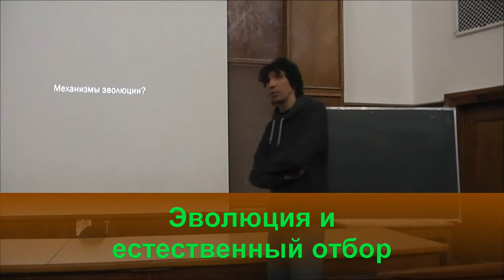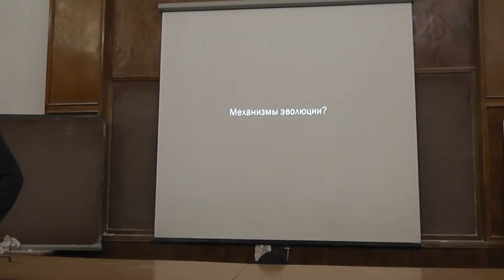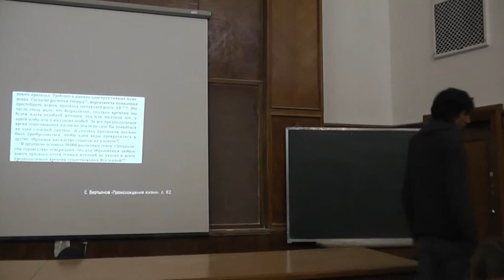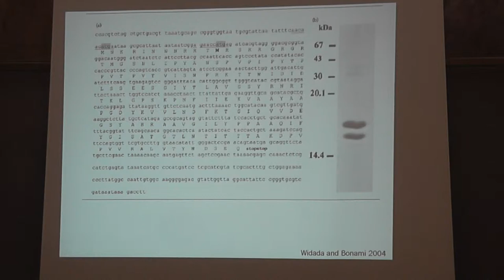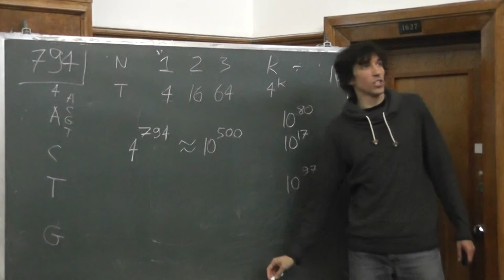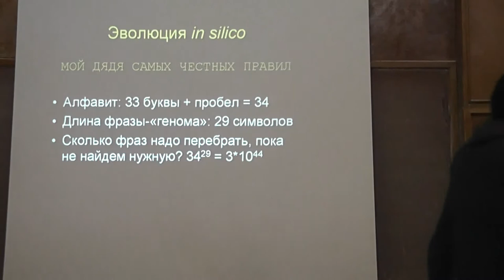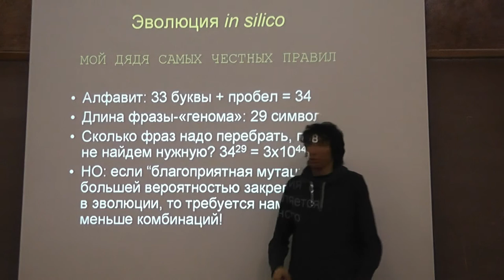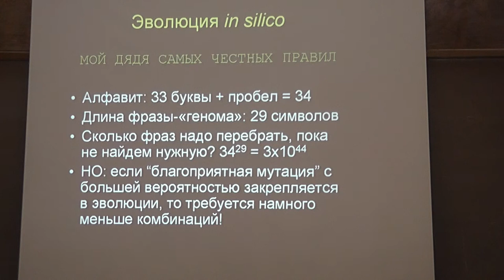40 Эволюция и естественный отбор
Георгий Александрович БАЗЫКИН.